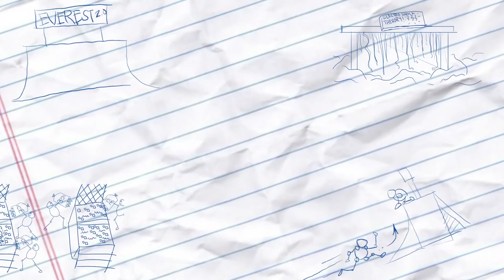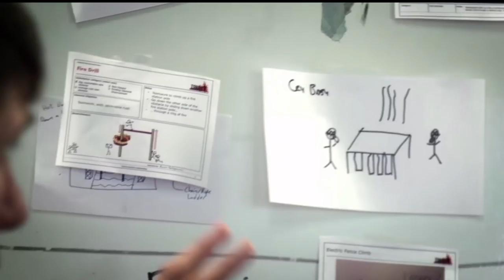Extreme Obstacle Design Challenge | Tough Mudder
CALLING ALL MUDDERS - Submit and share your design for a chance to win a trip for two to NYC to meet the evil geniuses on the TMHQ Obstacle Innovation Team. You might even see your obstacle brought to life on a 2017 course.